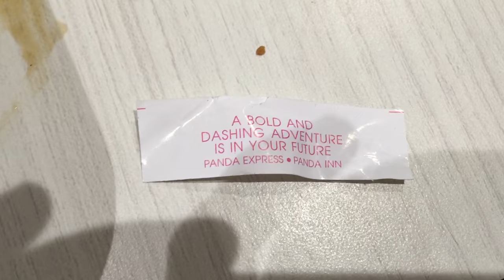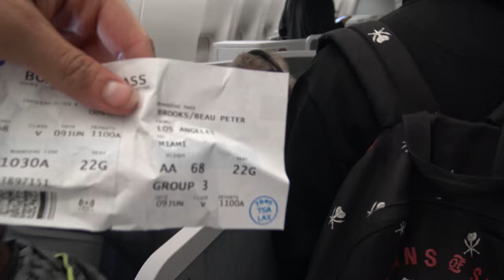Janoskians airport vlog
more vlogs from our trip to Miami are coming!